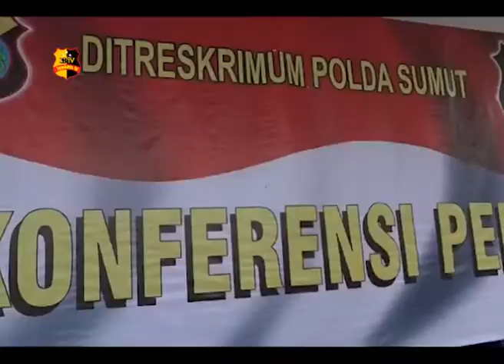POLDASU TELUSURI MOTIF PENEMBAKAN OLEH PERWIRA POLRI